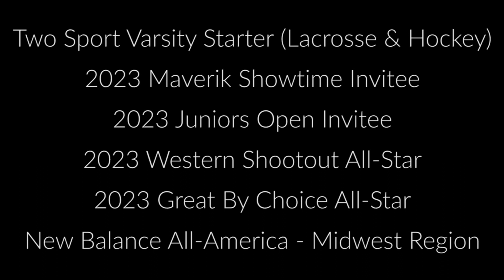Kevin Graff 2023 Summer Highlights